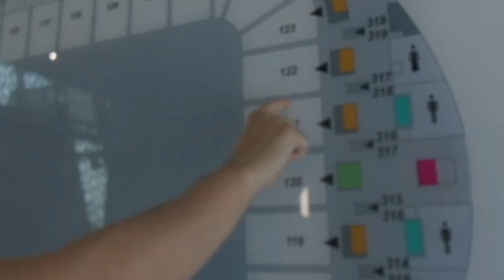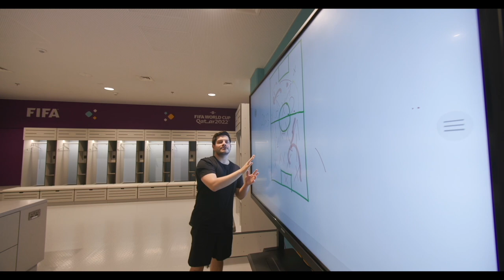ASI SON LOS ESTADIOS TECHADOS de QATAR !!!